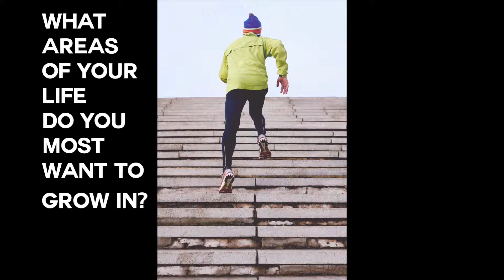Do you want to Grow?